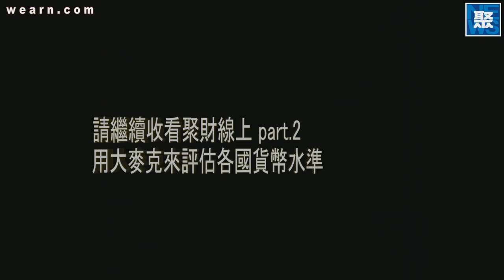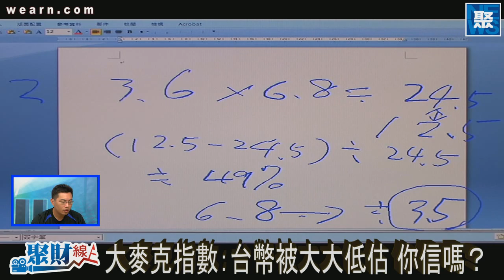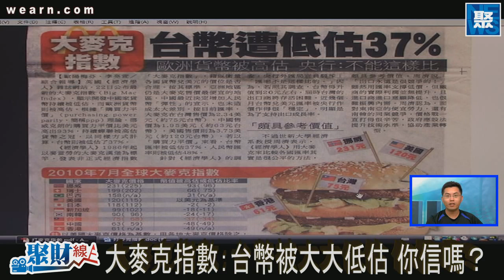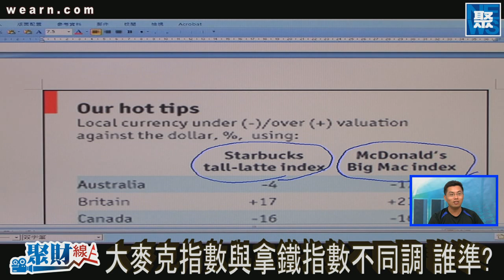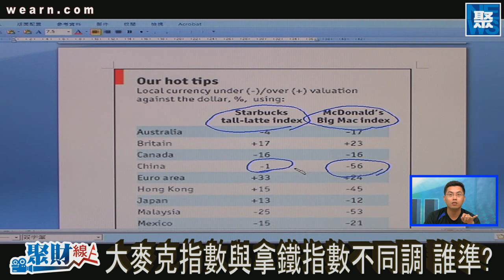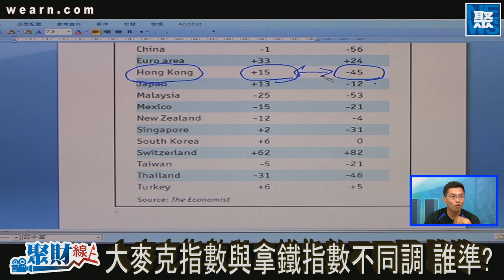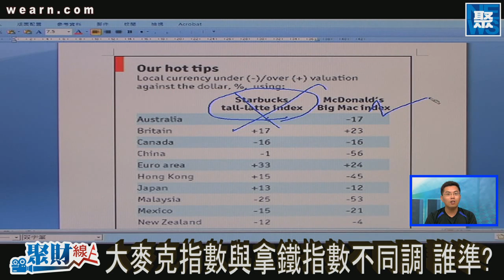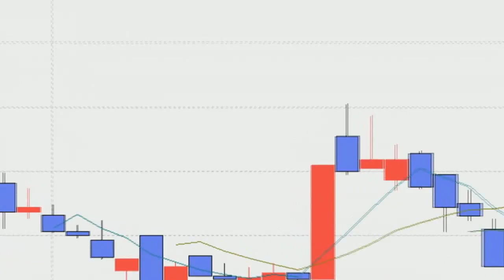聚財線上20100823 pt.2/2 用大麥克量匯率準不準？賤芭樂破解！